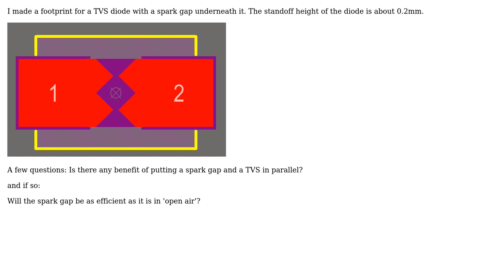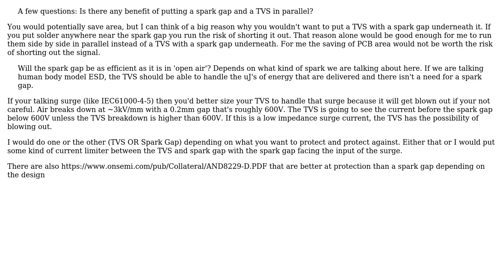Electronics: ESD/surge protection with TVS and spark gap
With thanks & praise to God, and with thanks to the many people who have made this project possible! | Content (except music & images) licensed under CC BY-SA | Music | Images & others | With thanks to user Voltage Spike user BertVano and the Stack Exchange Network Trademarks are property of their respective owners. You are responsible for your own actions.